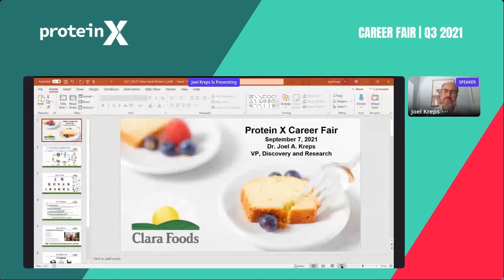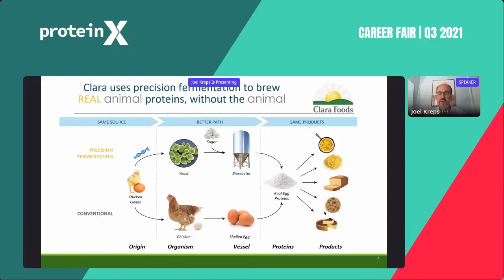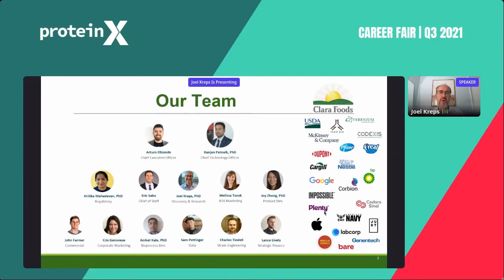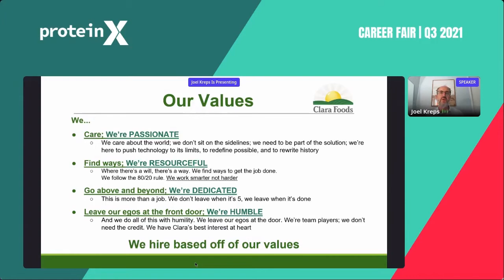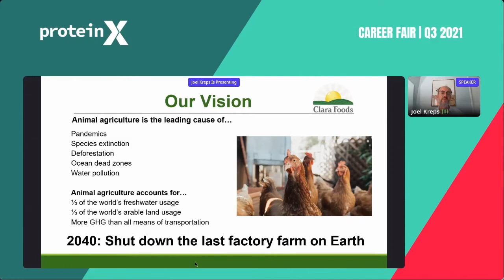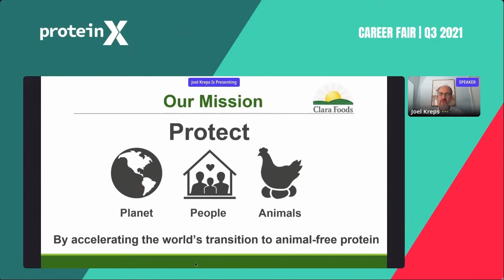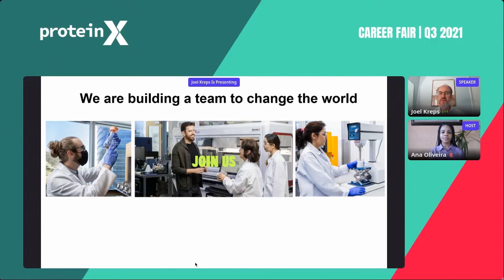ProteinX Food Science Career Fair | September 2021| Keynote Presentation | Joel Kreps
How company culture is setting the stage for the new food science work force in the way the future of food is being shaped?

Every organization has a “personality” or culture that’s formed by the behaviors, attitudes and values of its employees at all levels.

In a healthy culture, employees feel that they can be themselves and contribute to the culture in a positive way.

How do you hire talented and knowledgeable people who share your views, business’s values but also add something new that will positively contribute to your culture?

ProteinX Foundation is a nonprofit institution based in Silicon Valley, CA. Its mission is to provide students and scientists around the world with resources to develop solutions that will reduce carbon footprint, improve health, and nutrition.